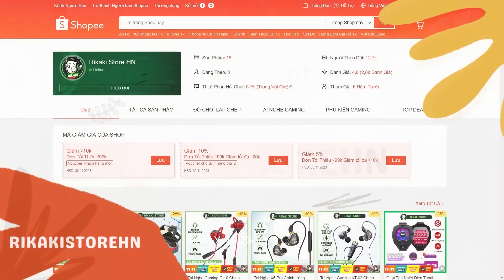Test Mở Hộp Áo Cổ Rùa Đen Lấy Tỉ Lệ Trúng Cao Nhất - Hé Lộ 2 Skin Nâng Cấp Tiếp Theo | Free Fire